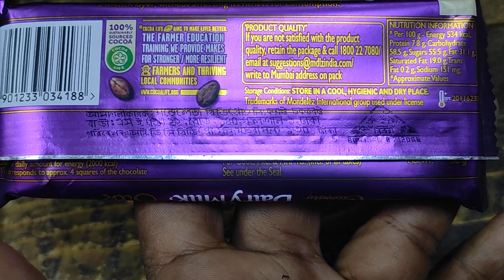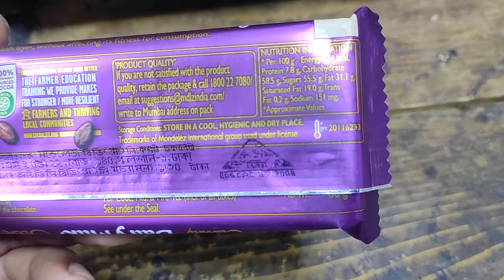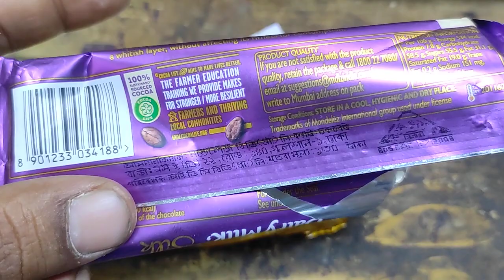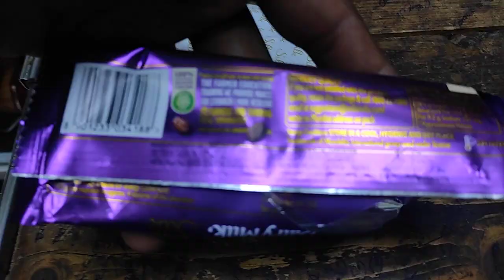Dairy Milk Silk price in BD